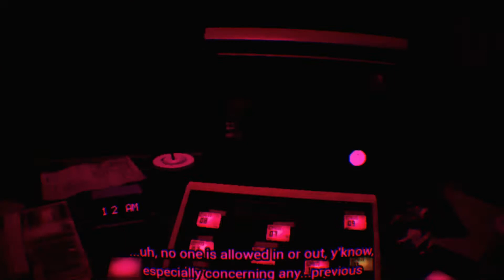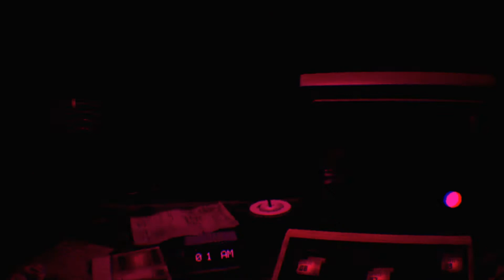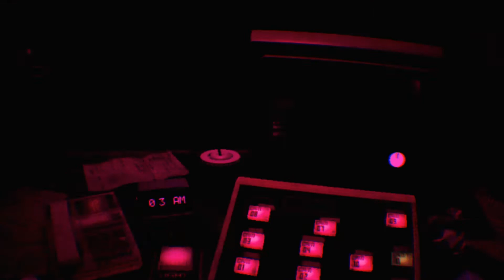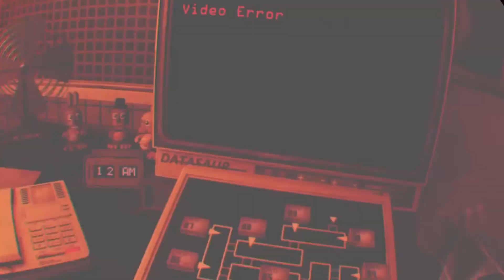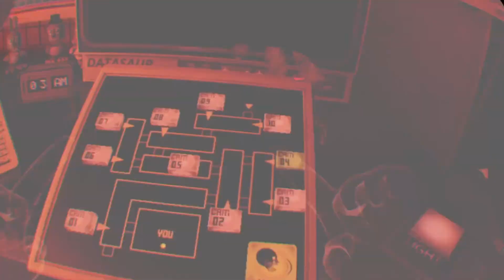Fnaf Hard mode but Balloon boy sucks #6